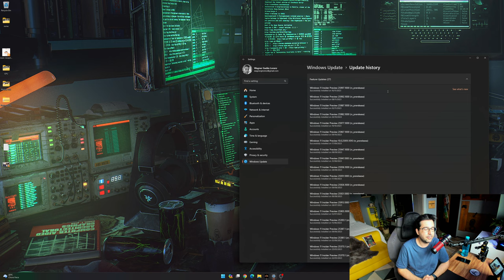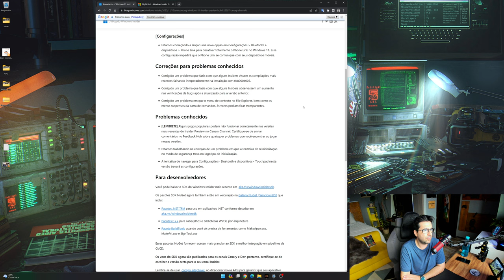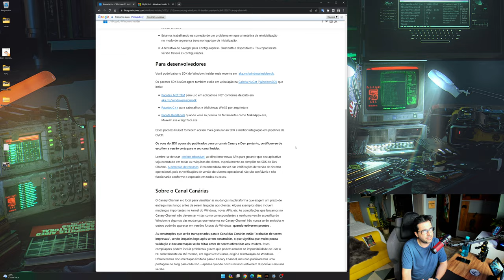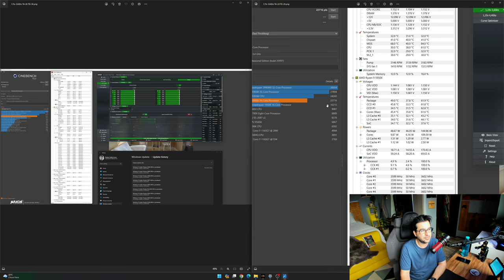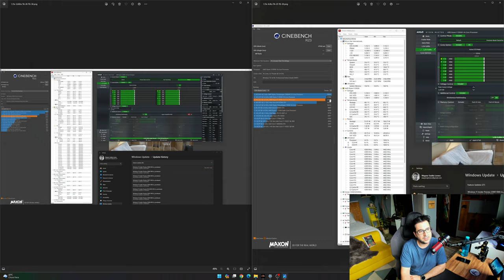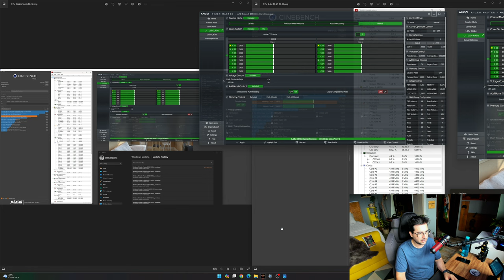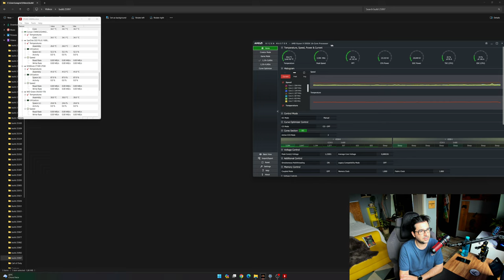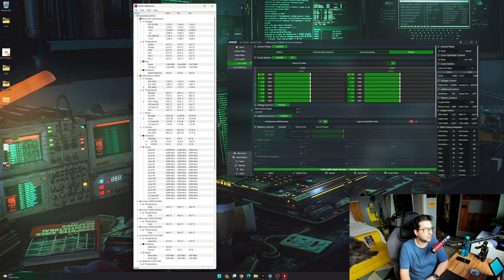New Features in Windows 11 Build 25997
(Amazon Associado)

Olá, pessoal! Hoje eu vou escrever sobre a Build 25997 (Canary Channel), que é a versão mais recente do Windows 11. Essa build traz muitas novidades e melhorias para o sistema operacional, e eu vou mostrar algumas delas para vocês.

Uma das principais mudanças é o novo menu Iniciar, que agora tem um design mais moderno e minimalista, com ícones arredondados e uma barra de pesquisa integrada. O menu Iniciar também permite fixar aplicativos e pastas favoritas, além de mostrar os documentos e sites mais acessados recentemente. Você pode personalizar o menu Iniciar do jeito que quiser, mudando o tamanho, a cor e a posição dos blocos.

Outra novidade é o novo Explorador de Arquivos, que também tem um visual mais limpo e intuitivo, com botões maiores e mais fáceis de usar. O Explorador de Arquivos também tem uma nova barra de comando, que se adapta ao tipo de arquivo ou pasta que você está visualizando, mostrando as opções mais relevantes. Por exemplo, se você selecionar uma imagem, você pode ver as opções de recortar, girar, compartilhar e editar.

A Build 25997 também traz melhorias para o Microsoft Edge, o navegador padrão do Windows 11. O Edge agora tem um modo de leitura imersiva, que elimina as distrações da página e permite ajustar o tamanho da fonte, o espaçamento das linhas e o tema de cores. O Edge também tem um novo recurso de coleções, que permite organizar os sites que você visita em diferentes categorias, como compras, viagens, trabalho e lazer.

Essas são apenas algumas das novidades da Build 25997 (Canary Channel), mas há muito mais para explorar. Se você quiser experimentar essa versão do Windows 11, você pode se inscrever no programa Windows Insider e escolher o canal Canary. Mas lembre-se que essa é uma versão de testes, que pode ter bugs e instabilidades. Por isso, não recomendo usar em um computador principal ou com dados importantes.

Espero que vocês tenham gostado desse post sobre a Build 25997 (Canary Channel). Se vocês tiverem alguma dúvida ou sugestão, deixem nos comentários. Até a próxima!